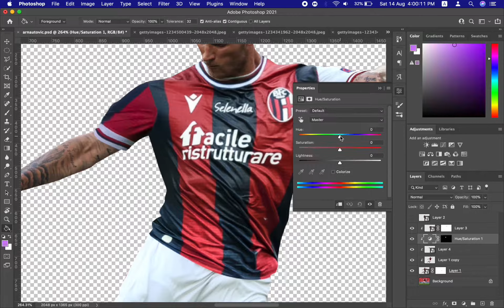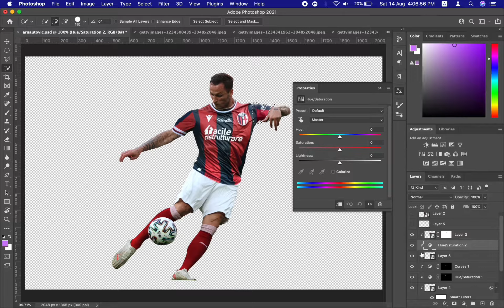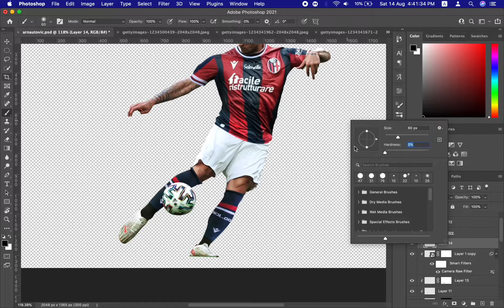ARNAUTOVIC KITSWAP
Arnautovic to Bologna Fc kitswap

Another day another swap, just a different technique. Instead of changing the colours, all I did was slap on a Bologna kit on arny. Please enjoy 😂